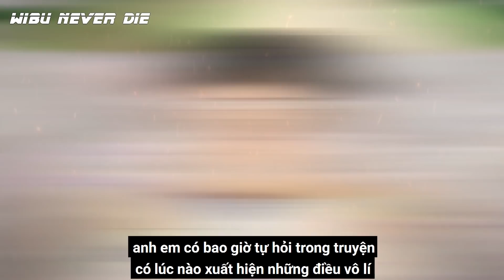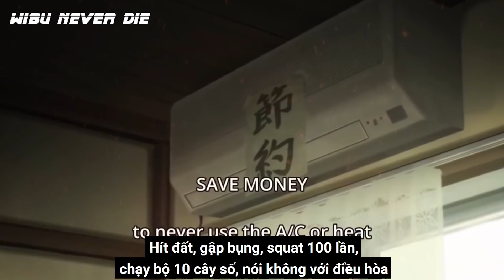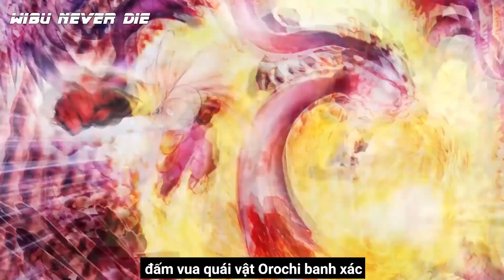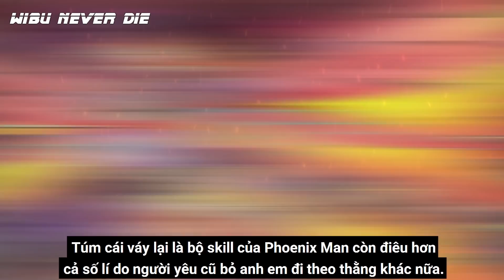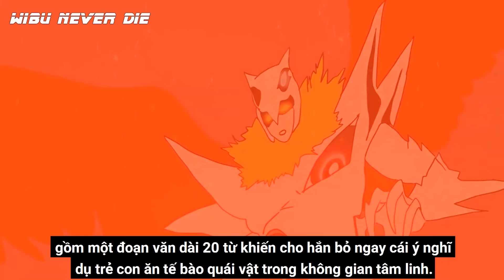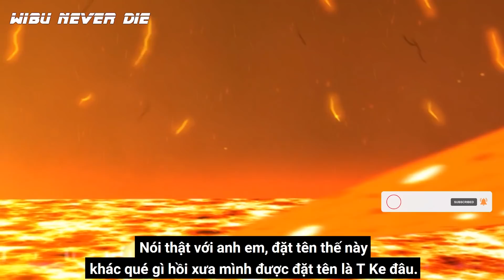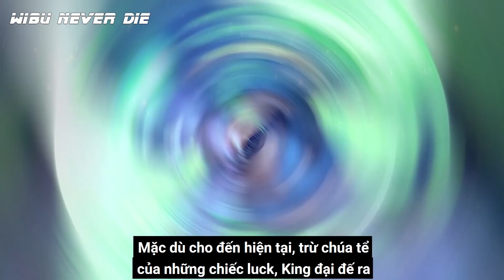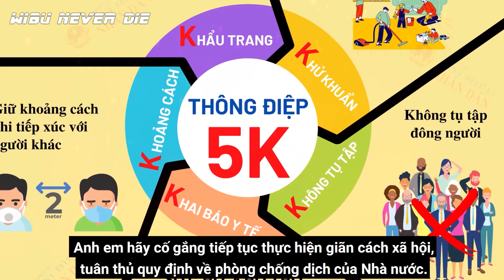Giáo Án 3 Năm Của Saitama | Top 7 Bí Ẩn Không Có Lời giải Trong One Punch Man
Anh em có bao giờ tự hỏi tại sao trong One Punch Man có rất nhiều điềubí ẩn không ? không thể giải thích nổi.

VD như Giáo án 3 năm của Saitama, Iq vô cực của Đồng Đế, hay chiếc áo diệu kỳ của anh hùng áo 3 lỗ.
Không lòng vòng nữa cùng đến với Top 7 bí ẩn không có lời giải trong One Punch Man